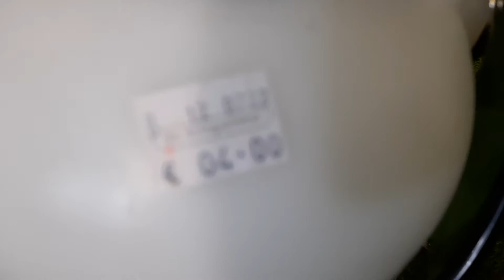🇧🇷Como eu régo, minha orquideas.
Como eu régo, minha orquideas. Oi amigos à maioria das pessoas régao suas orquideas com mangueira, que e muito bom , poren aqui , em um espaço como este nao e possivel, pois   ficaria tudo inundado. por isto faço desta maneira e funciona super bem.